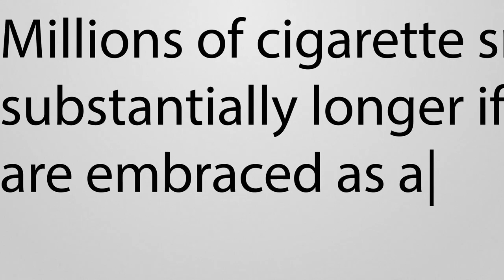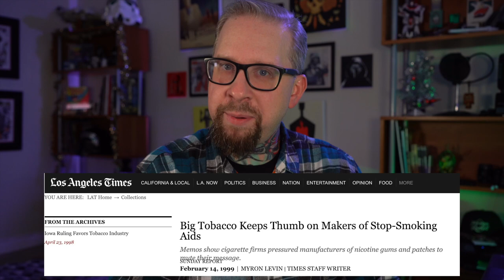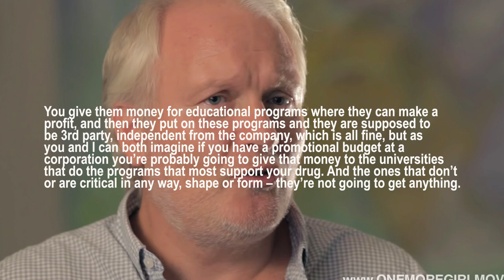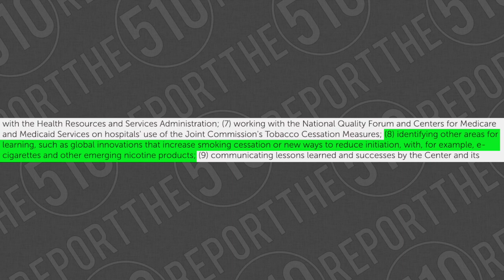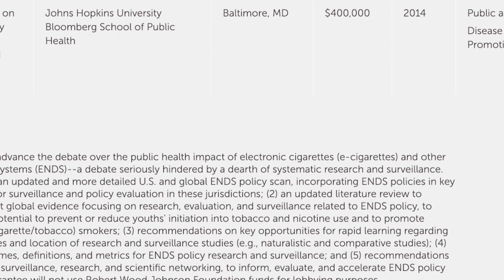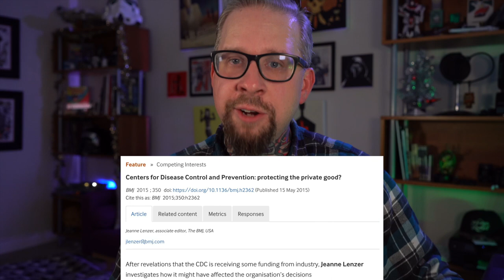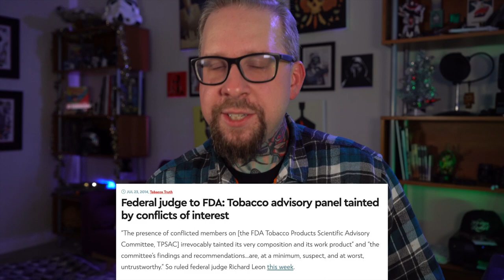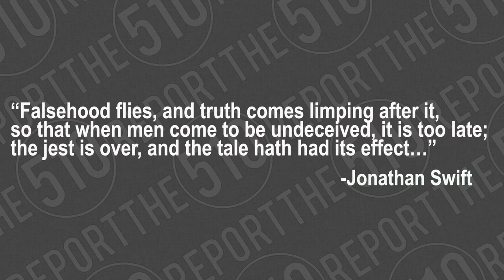EP12: Vapings Biggest Enemy PART1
This is a big one friends.  Let's dig into it.  Links are below

((Other links))